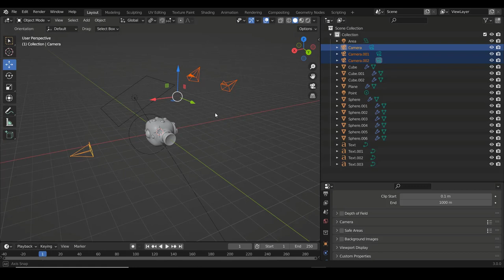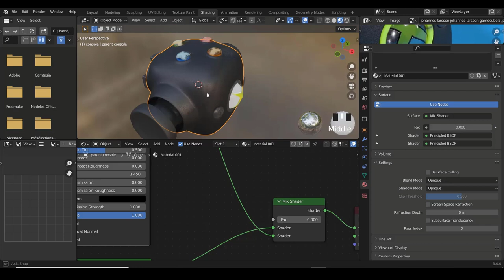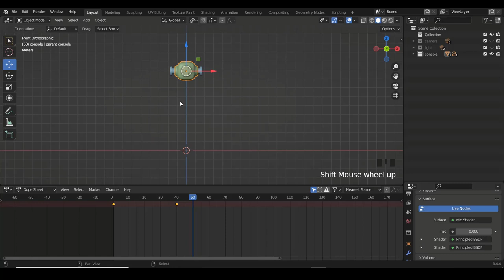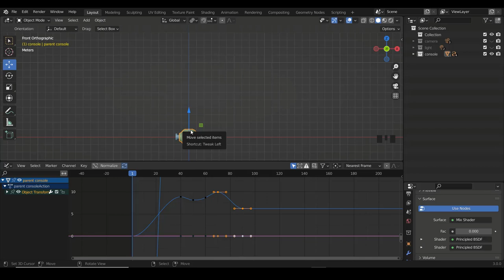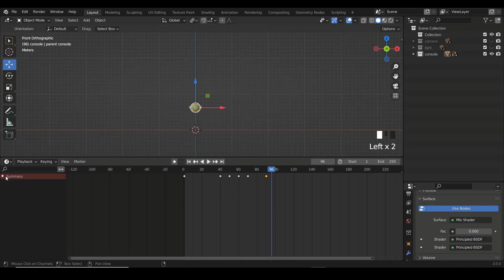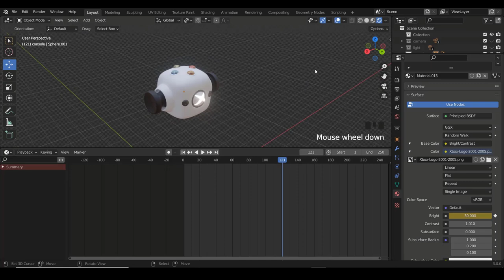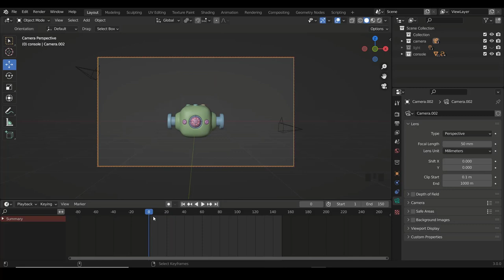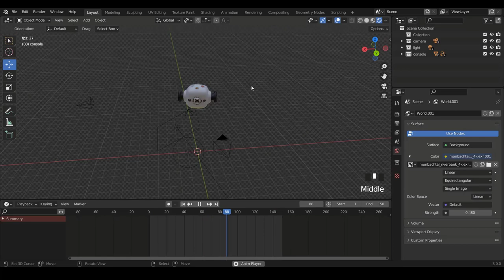tutoriel blender comment animé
Hello , dans cette vidéo nous allons animé notre console .